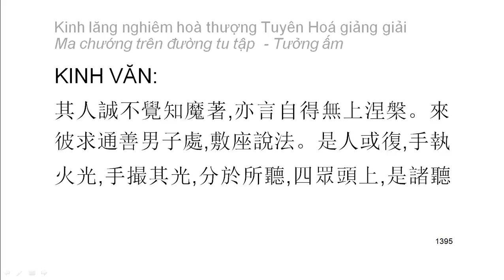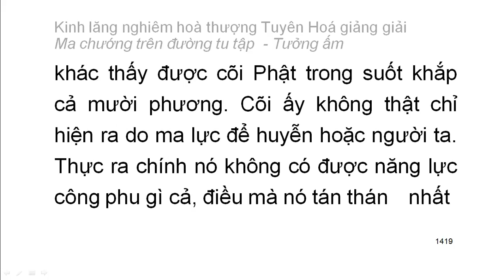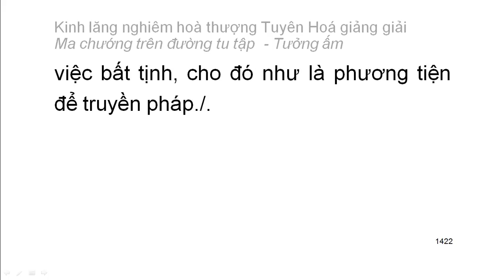[Ngũ ấm ma] Kinh Lăng Nghiêm - HT Tuyên Hoá giảng - Tưởng ấm: D8. Tham cầu có thần lực (77)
Mười cảnh giới của tưởng ấm:
1. Tham cầu thiện xảo
2. Thích đi du lịch
3. Tham cầu sự khế hợp
4. Tham cầu sự hiểu biết
5. Tham cầu sự thầm cảm
6. Tham cầu tĩnh lặng
7. Tham cầu hiểu biết túc mạng
8. Tham cầu có thần lực
9. Tham cầu sự rỗng không sâu lắng
10. Tham cầu sống lâu
Playlist trọn bộ:
Kinh lăng nghiêm hoà thượng Tuyên Hoá giảng giải: